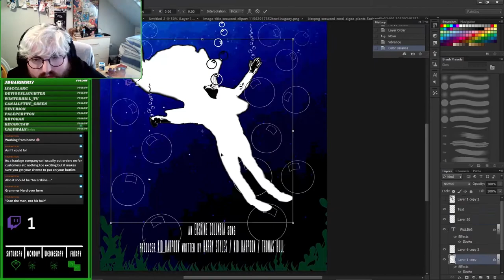PHOTOSHOP and CHILL #2-Harry Styles (FALLING) [PART 3]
Photoshopping Songs into Film Posters